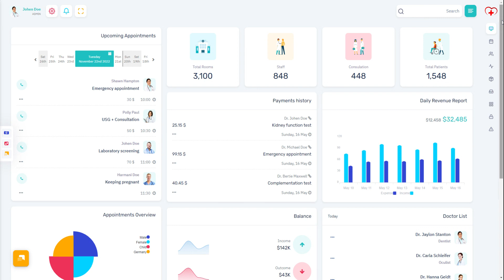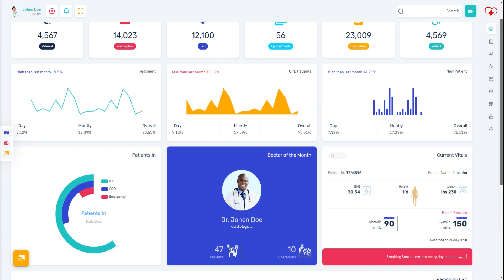Responsive Web Application Kit Bootstrap 5 Web App UI Kit – Rhythm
Rhythm Responsive Web Application Kit admin template is decked with many features to assist you in creating quality Medical app. The HTML5 template has built-in authentication pages, organized folder structure, clean and well-commented code, documentation, and vertical layout. Rhythm Bootstrap 5 Admin Dashboard can be your first choice to go.

Rhythm Admin Dashboard Template Comes With 24 Dashboard with RTL, 32+ Frontend HTML Pages (Ready To Use), 1200+ Pages, 90+ Plugins, 400+ UI Component, 150+ Widgets, Stunning Framework, Multiple Demos, Lifetime free updates. Rhythm Medical Admin Dashboard Responsive Bootstrap 5 Admin Template Dashboard Web Application. Admin Theme panel for backend design and UI interface of your Web apps. The Admin HTML template can be used for online applications and software. Clean, Modern, New, Creative look for your application. This comes with SasS. A combination of Revenue, Orders, Visitors.